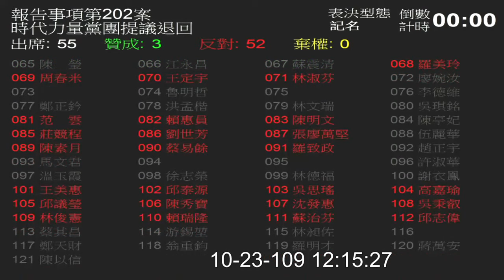20201023 院會 表決議事日程草案 報告事項 【立法院演哪齣？】